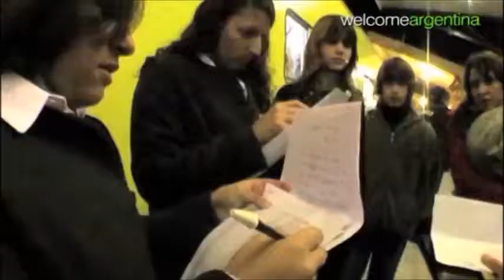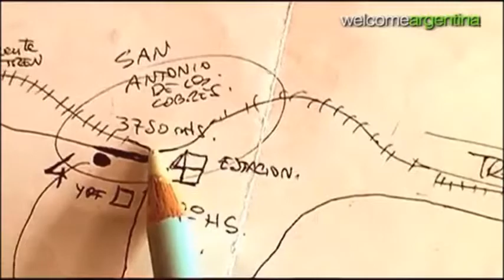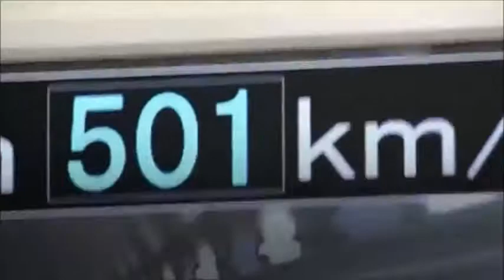Lorenna Miss Nunca espero el expresso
Hoy no voy yo